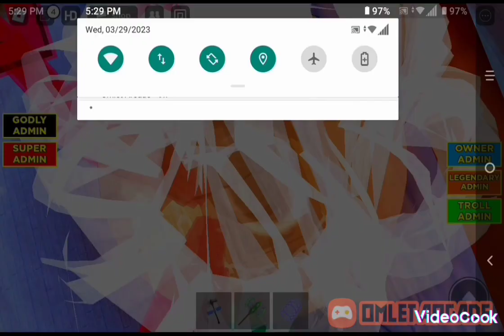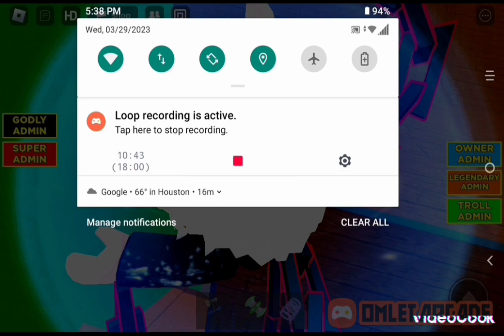Today we play [FREE ADMIN] (edited, with intro)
same video but a bit edited I'm to lazy to do the whole video so i just did the beginning lol sry